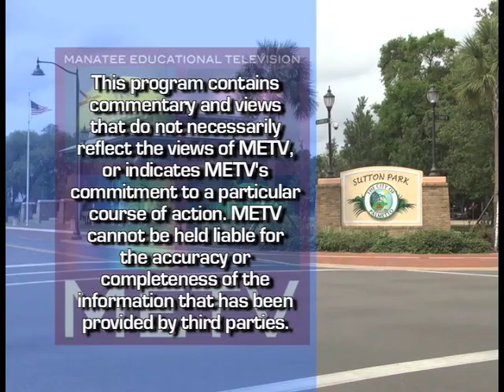Kin Killin' Kin James Pate Interview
Interview with Kin Killin' Kin artist James Pate